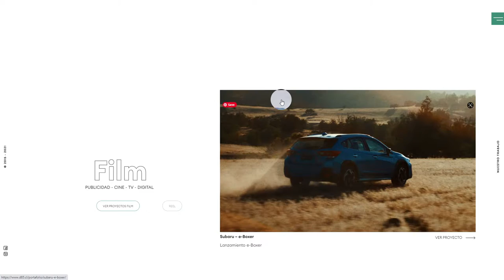D85 Estudio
D85 Estudio By D85 Estudio  From Chile
Estudio conformado por creativos en film, animación, diseño y desarrollo digital.